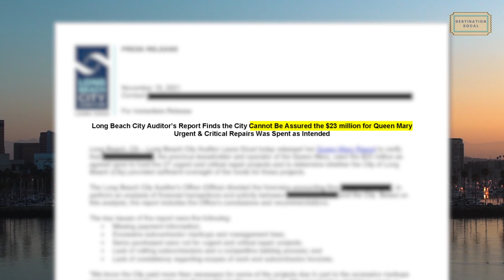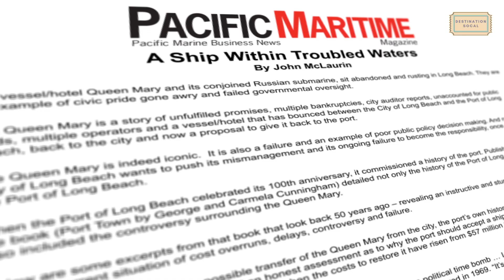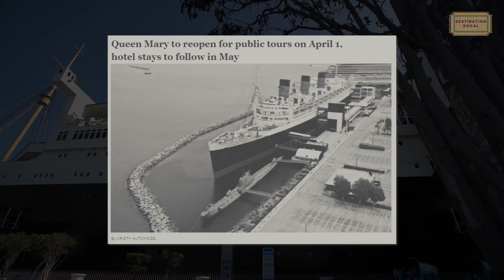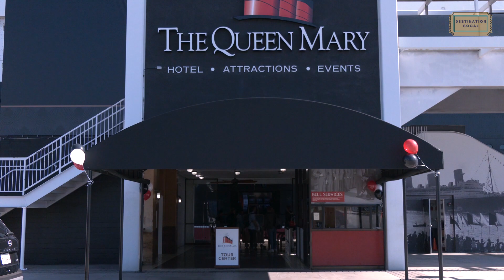The Queen Mary's Road to Reopening - Destination SoCal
Since closing in May of 2020, the RMS Queen Mary has been at the center of controversy in the city of Long Beach. Destination SoCal reporter Dan Batson (@danthemanbatson) has more on the story.